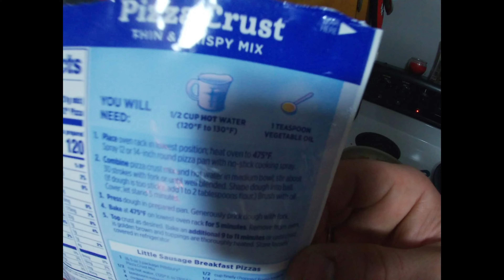Making Homemade Pizza. EASY! Start to Finish. Step by Step.